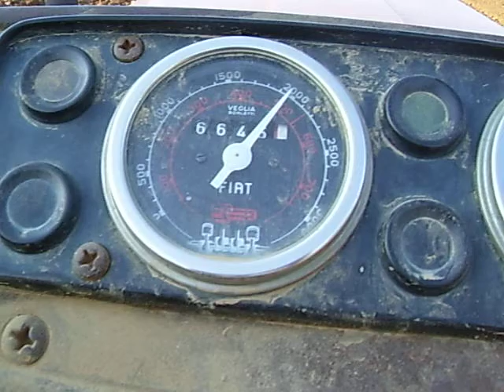landini pawerfarm 95 in aratura 455 in fresatura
come sprecare un po di nafta in un pomeriggio